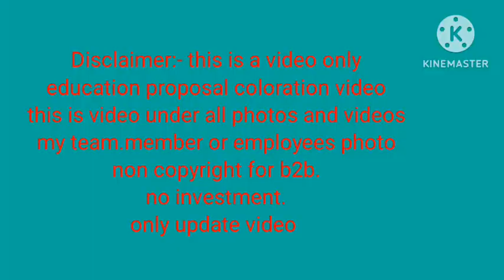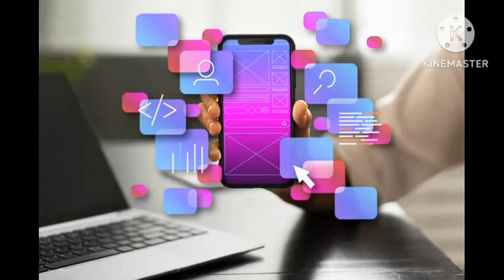25 December Special in 2024 l Upcoming Update Today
Title:
1. "Khismas Special Offers 25th December | Social Media Marketing Trends 2023-24 | Exclusive Deals"

Durlav

1.
2.
3.
4.
5.
6.
7.
8.
9.
10.
11.
12.
13.
14.
15.
16.
17.
18.
19.
20.
21.
22.
23.
24.
25.
26.
27.
28.
29.
30.
31.
32.
33.
34.
35.
36.
37.
38.
39.
40.
41.
42.
43.
44.
45.
46.
47.
48.
49.
50.
51.
52.
53.
54.
55.
56.
57.
58.
59.
60.

Description:
Celebrate Khismas with our exclusive special offers on 25th December! Dive into the festive spirit with unbeatable deals tailored for your business through effective social media marketing. Our video explores the latest trends and strategies in social media marketing for 2023-24, providing insights to elevate your online presence during this holiday season. Don't miss out on this marketing bonanza – watch now and unwrap the gift of exceptional deals to boost your business into the new year!